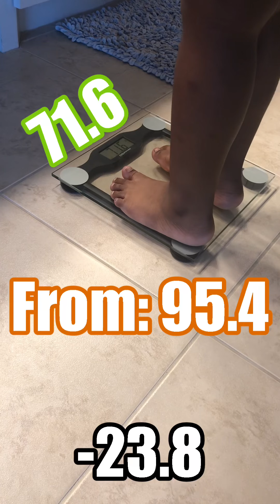Week 17; Melanie’s Weight loss Journey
4 year old Journey to Health